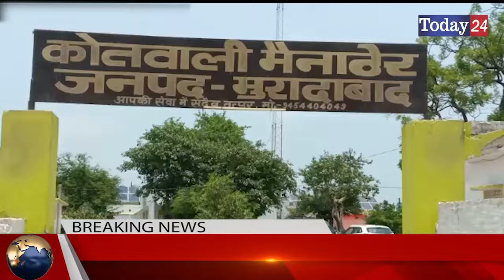मुरादाबाद के गाँव मैनाठेर में प्रधान द्वारा कराये गए अनेकों विकास कार्य | Today24